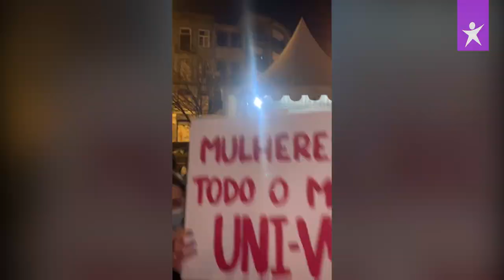"Deixa passar, sou feminista e o mundo vou mudar" | Bloco de Esquerda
"Deixa passar, sou feminista e o mundo vou mudar"

Milhares de pessoas saíram à rua por todo o país e engrossaram a maré feminista contra o machismo, a desigualdade e a guerra.